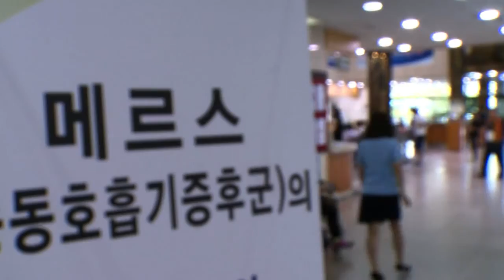가톨릭대학교 의정부 성모병원, 병문안 문화 개선 캠페인 전개중!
의정부 성모병원이 메르스(MERS) 사태를 전화위복으로 삼아
병문안 문화 개선 캠페인을 전개중입니다. 그 현장, 함께 하시죠!